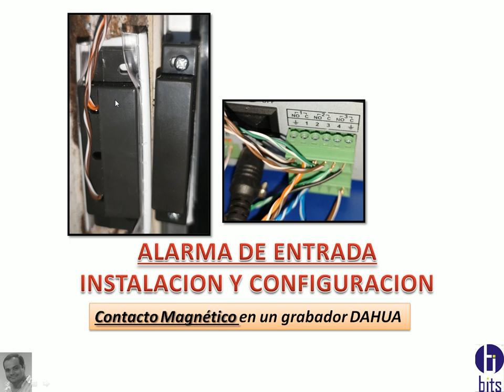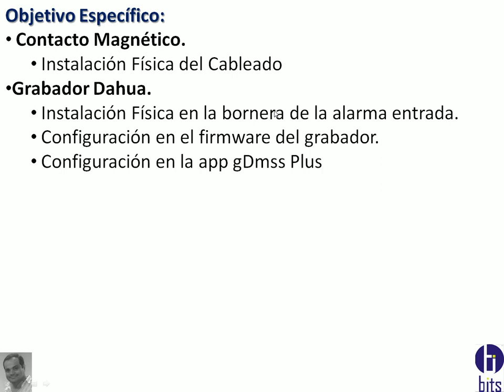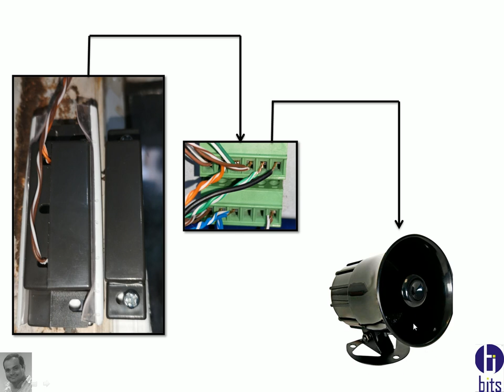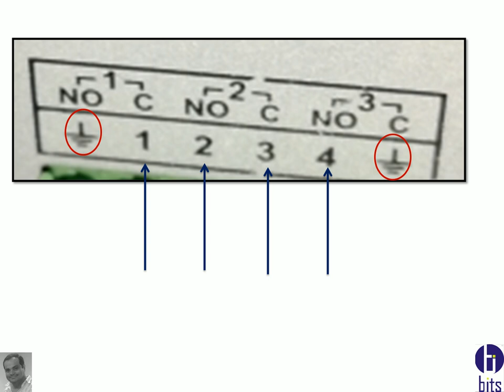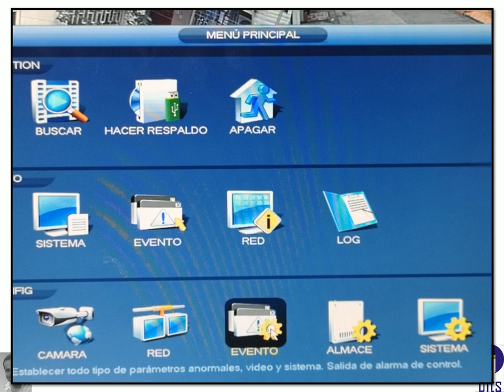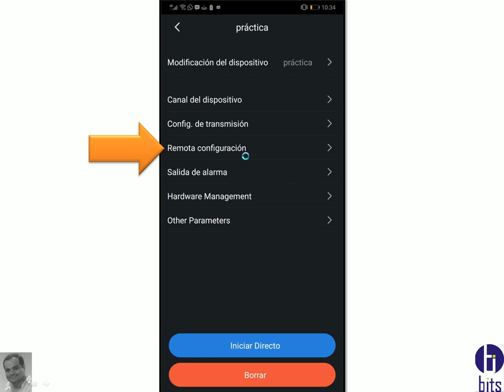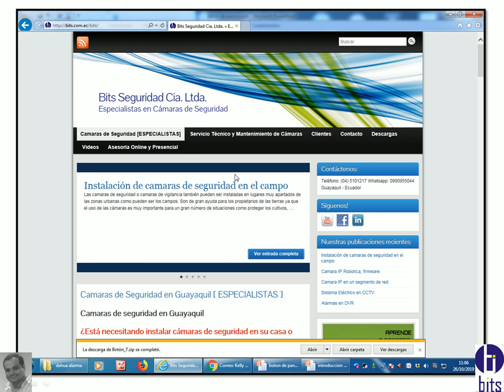Instalación y configuración de un contacto magnético en un dvr de marca dahua.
Guayaquil - Ecuador

Guayaquil - Ecuador